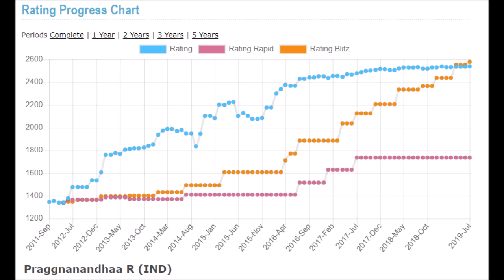GM Praggnanandhaa (India) - GM Triapishko (Russia) "5 min Series"